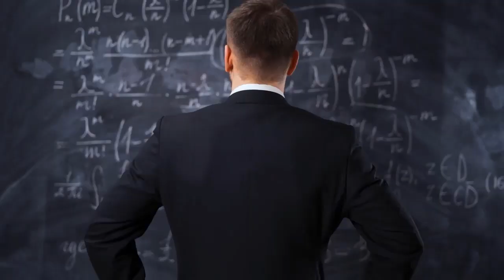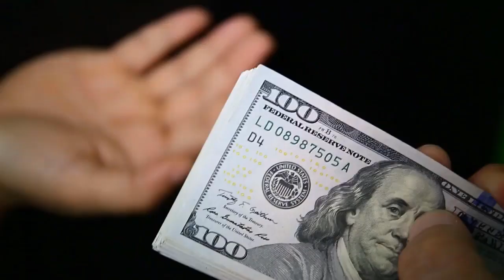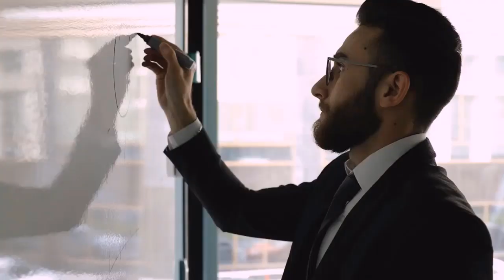law of attraction 6 steps manifestation rhonda byrne